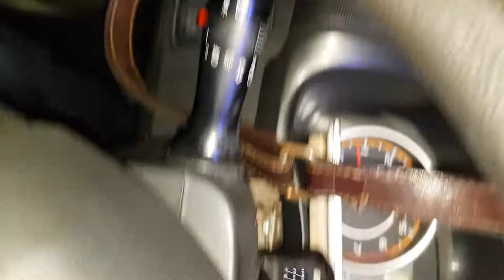寂寞寂寞就好 1911124